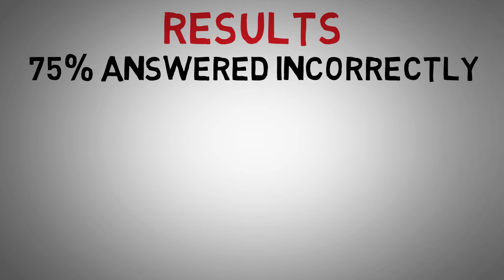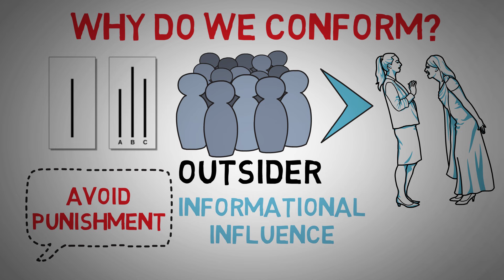The Asch Line Study - Conformity Experiment